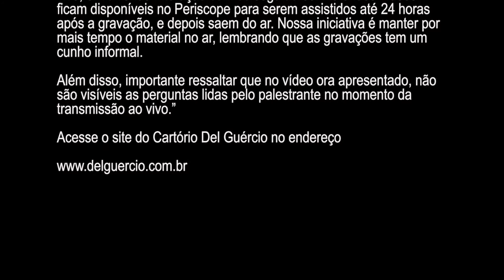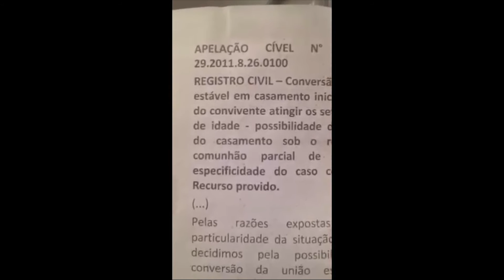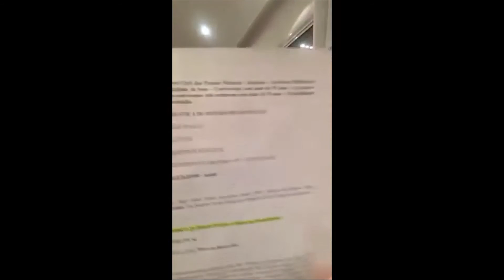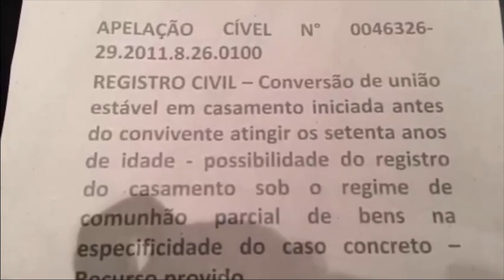Regime de Bens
Esse trabalho é fruto de uma parceria entre a SiplanControl-M e o Dr. Arthur Del Guércio Neto, Tabelião de Notas e de Protesto de Letras e Títulos de Itaquaquecetuba/SP, que desenvolve um importante trabalho acadêmico na área do Direito Notarial e Registral.